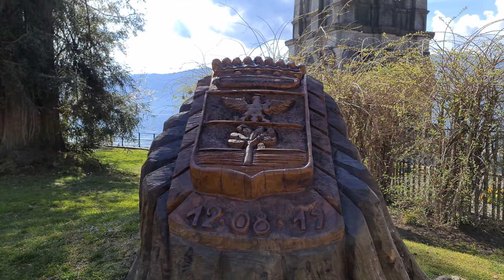LAGO MAGGIORE COSA VEDERE: Verbania Pallanza parte 1 - Italy guided walking tour in 4k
Lago Maggiore Cosa Vedere Verbania Pallanza parte 1 - Italy walking tour

Ciao A tutti siamo Pallanza Verbania sul Lago Maggiore. Davanti a noi vediamo Villa Giulia. Villa Giulia fu fatta costruire nel 1847 da Bernardino Branca, l'inventore del Fernet. Fu suo figlio che dedicò la villa a sua moglie Giulia. Ecco perché si chiama villa Giulia. Davanti a noi il ristorante Milano e dietro il campanile della chiesa di San Leonardo.

La statua collocata sulla colonna del porto funge da idrometro e riporta i livelli delle piene storiche del Lago Maggiore. Il grande monumento che vediamo è dedicato al generale Luigi Cadorna essendo Pallanza il suo luogo di nascita. Il piazzale di questo monumento è un bel luogo per ammirare il lungolago di Pallanza e fare una foto.

Ecco il ceppo del grande albero secolare a cui molti pallanzesi erano particolarmente affezionati abbattuto dalla tempesta avvenuta proprio nella data riportata sulla targa.

La piccola isola che dista solo poche decine di metri dalla riva di Pallanza è l’Isolino di San Giovanni. L’isolino di San Giovanni non è celebre come le altre isolee Borromee ma ha sempre il suo fascino. La storia dell’Isolino di San Giovanni è legata al famoso direttore d'orchestra Arturo Toscanini, che la scelse come luogo dove soggiornare in tranquillità, in compagnia solo di una stretta cerchia di amici.

Continuiamo la nostra passeggiata ammirando i bellissimi alberi fioriti ed il romantico panorama del Lago Maggiore.

A Pallanza Lago Maggiore c’è ancora molto da vedere… la nostra passeggiata continua nel prossimo video!

Guida ai contenuti

00:00 Sigla
00:10 Villa Giulia Pallanza
01:11 Ristorante Milano Pallanza
01:27 Passeggiata verso il porto turistico
02:19 Statua collocata sulla colonna del porto
03:24 Vista dei bar ed Hotel sul lungolago di Pallanza
04:08 Passeggiata sul molo
04:46 Isolino di San Giovanni Verbania
05:50 Monumento dedicato al Generale Cadorna
07:00 Viale coperto
07:31 Vista dell'Isola Madre Lago Maggiore
07:44 Ceppo del grande albero secolare
08:20 Passeggiata verso alberi fioriti
09:29 Cigno, Isolino San Giovanni e monumento Cadorna
09:38 Altri video

EN

Lake Maggiore What to See Verbania Pallanza part 1 - Italy walking tour

Hello Everyone we are Pallanza Verbania on Lake Maggiore. In front of us we see Villa Giulia. Villa Giulia was built in 1847 by Bernardino Branca, the inventor of Fernet. It was his son who dedicated the Villa to his wife Giulia. This is why it is called Villa Giulia. In front of us the Milano restaurant and behind the bell tower of the church of San Leonardo.

The statue placed on the column of the port acts as a hydrometer and shows the levels of the historic floods of Lake Maggiore. The large monument we see is dedicated to General Luigi Cadorna, Pallanza being his birthplace. The square of this monument is a nice place to admire the lakefront of Pallanza and take a photo.

Here is the stump of the great centuries-old tree to which many Pallanzesi were particularly fond of, felled by the storm that occurred precisely on the date shown on the plate.

The small island that is only a few tens of meters from the shore of Pallanza is the Isolino di San Giovanni. The islet of San Giovanni is not as famous as the other Borromean islands but it always has its charm. The history of the Isolino di San Giovanni is linked to the famous conductor Arturo Toscanini, who chose it as a place to stay in peace, in the company only of a close circle of friends.

We continue our walk admiring the beautiful flowering trees and the romantic panorama of the lake.

In Pallanza Lake Maggiore there is still a lot to see ... our walk continues in the next video!

FR

Lac Majeur Que voir Verbania Pallanza Partie 1 - Visite à pied de l'Italie

Bonjour à tous, nous sommes Pallanza Verbania sur le lac Majeur. En face de nous, nous voyons Villa Giulia. La Villa Giulia a été construite en 1847 par Bernardino Branca, l'inventeur de Fernet. C'est son fils qui a dédié la Villa à sa femme Giulia. C'est pourquoi elle s'appelle Villa Giulia. Devant nous le restaurant Milano et derrière le clocher de l'église de San Leonardo.

La statue placée sur la colonne du port fait office de densimètre et montre les niveaux des crues historiques du lac Majeur. Le grand monument que nous voyons est dédié au général Luigi Cadorna, Pallanza étant sa ville natale. La place de ce monument est un endroit agréable pour admirer le bord du lac de Pallanza et prendre une photo.

Voici la souche du grand arbre centenaire que beaucoup de Pallanzesi aimaient particulièrement, abattu par la tempête qui s'est produite précisément à la date indiquée sur l'assiette.